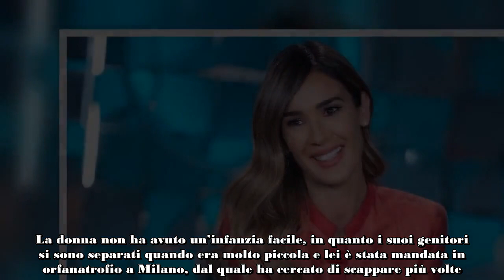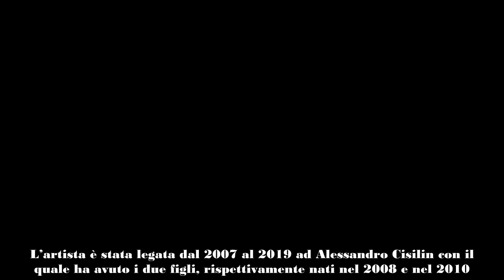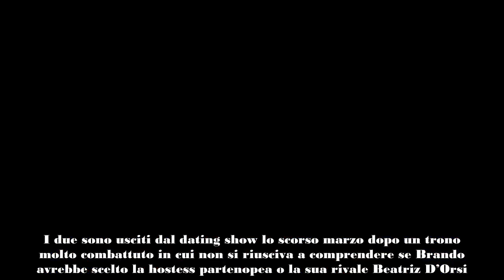Verissimo, le anticipazioni di sabato 13 aprile tutti gli ospiti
Da oggi sabato 13 aprile torna il doppio appuntamento con Verissimo. La padrona di casa Silvia Toffanin accoglierà ospiti attesissimi.

Da oggi pomeriggio sabato 13 aprile torna il doppio appuntamento del fine settimana con Verissimo. La padrona di casa Silvia Toffanin accoglierà ospiti attesissimi dal pubblico di Canale 5. Non mancheranno i colpi di scena e le rivelazioni anche in questo weekend a partire dalle 16.30.